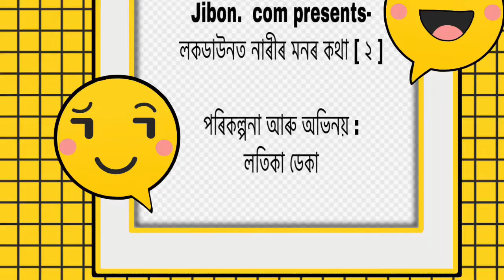The Lockdown Story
Edited on : iPad Pro 2020